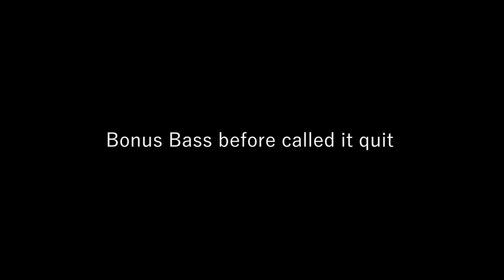Float Tube Fishing: First time Float Tube fishing for Crappie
Finally got to use my Float tube after I've been lazy for quite a long time. This time I prepared for both bass (2 setups) and crappie (1 setup) It is hard to pick one or the other, I found myself switched back and forth between Bass and Crappie and with a limited time it wasn't really fun.

Music Credit